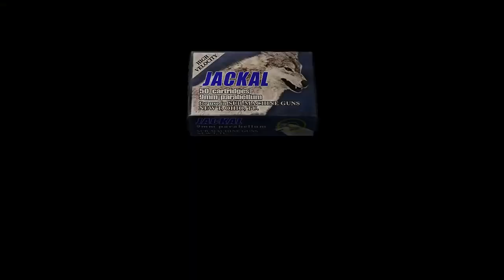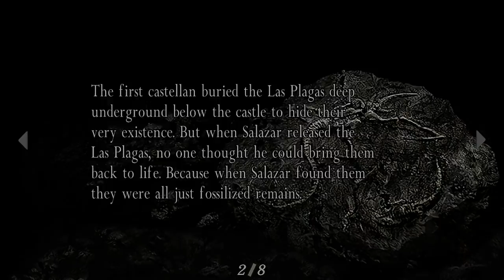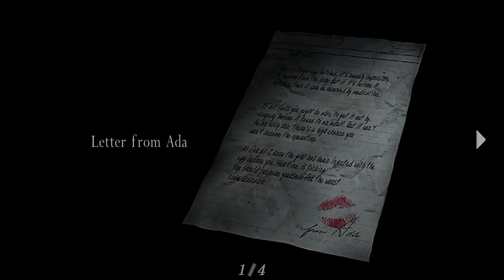Resident Evil 4 REMASTER no PS4 - Parte 19 - ESSE BOSS É CABULOSO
Jogando Resident Evil 4 no PS4